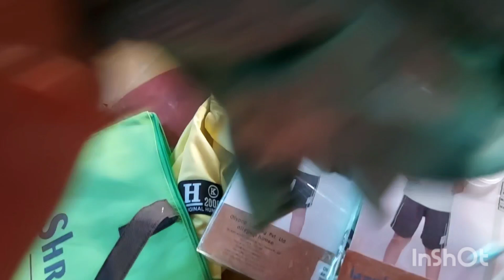எங்க வீட்டோட போகி பண்டிகை celebration